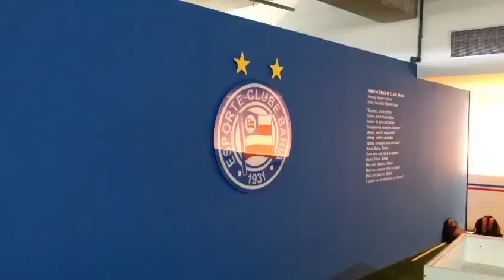Arte no Museu do Bahia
Cultura Tricolor

Museu do Bahia tem como conceito evidenciar a forte ligação do clube com sua torcida e a cultura do Estado, transcendendo a mera exposição de objetos históricos, também com obras de diversos artistas baianos, numa linguagem atual e de interação com os visitantes.
Curadoria de arte Daniel Rangel.

A abertura para o público a partir do dia 13/06.